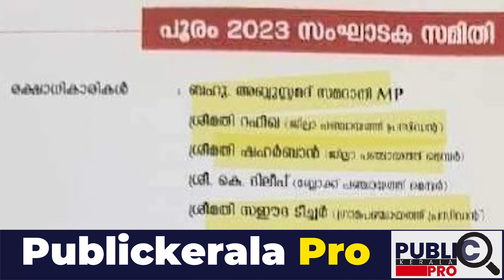മലപ്പുറത്തെ അമ്പലത്തിന് പച്ചക്കളർ|പെയിന്റടിച്ച കോൺട്രാക്ടർക്ക് പറയാനുള്ളത്| malappuram temple paint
മലപ്പുറത്തെ അമ്പലത്തിന് പച്ചക്കളർ.പെയിന്റടിച്ച കോൺട്രാക്ടർക്ക് പറയാനുള്ളത് കേൾക്കൂ.ഇതാണ് വാസ്തവം. this malayalam news about malappuram temple paint